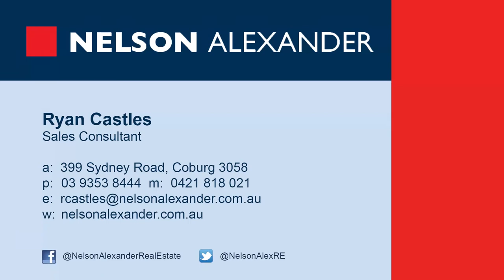32 Greenwood Street, Pascoe Vale For Sale by Steven Shaw of Nelson Alexander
or call Steven Shaw on

Absolutely one of a kind, this stunning home boasts an intriguing mix of period style and modern design delivering an outstanding environment of luxury and family versatility. Surprisingly spacious interior highlights four bedrooms (extra-large upstairs master/retreat with private ensuite) and superb main bathroom, formal lounge through to the spectacular open-plan living/dining area with floor-to-ceiling windows, well-appointed kitchen with European appliances and ample storage cupboards. Add to this a purpose-built study alcove, family-sized laundry, heating and cooling, ducted vacuum, fitted robes in all bedrooms, plus an al-fresco style entertaining deck and substantial backyard with immaculate gardens/lawns, watertank, garage via gated driveway - and rock climbing wall! A short stroll to Melville Road trams and shopping village, it also offers easy access to local schools (zoned to Strathmore Secondary College) and freeway/Citylink.